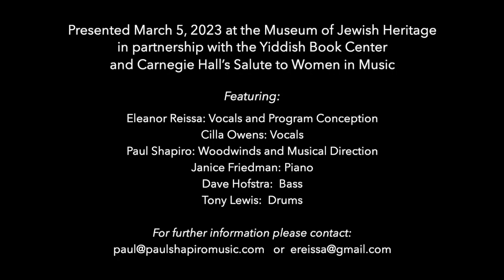Di Shvester: The Sisters 18 minute version